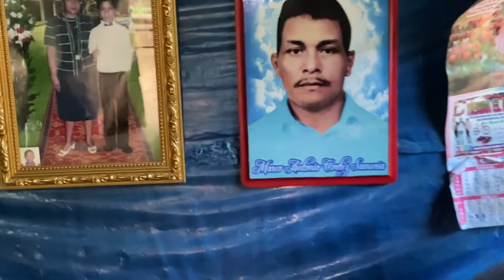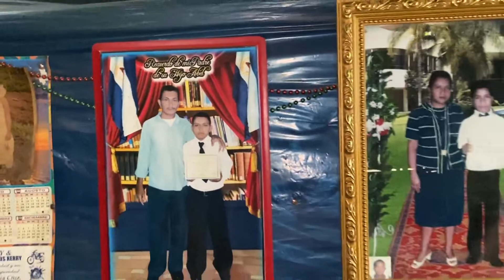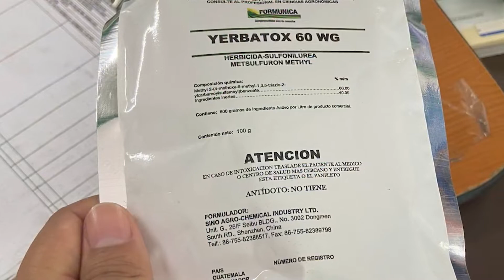Entran sanos y salen enfermos. Cañeros mueren por IRC al sur de Nicaragua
Onda Local visitó las comunidades del Valle de Menier, ubicado entre Nandaime, en Granada y Santa Teresa en Carazo, encontrando que los hombres que se dedican al corte de caña se están muriendo porque sus riñones dejan de funcionar. Otros se hacen hemodiálisis para tratar de alargar sus días.